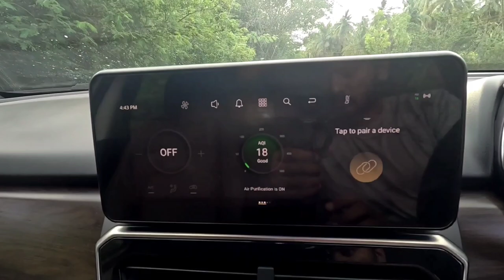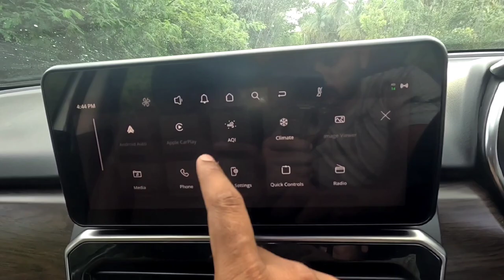TATA HARRIER - QUICK REVIEW